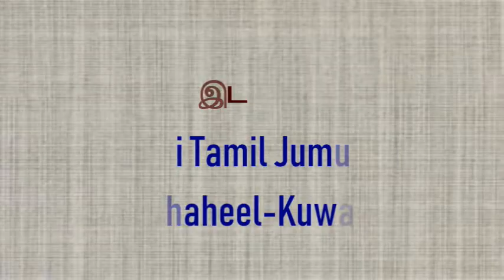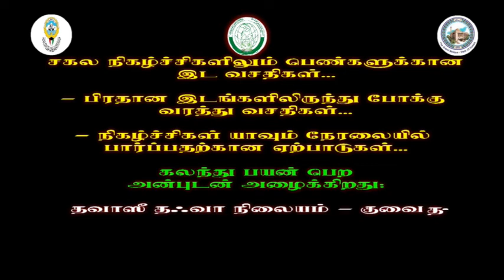நபிகளார் கற்றுத்தந்த இஸ்திஹாரா/Ashikh:Mujahid Razeen/Thawaasi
தலைப்பு: நபிகளார் கற்றுத்தந்த இஸ்திஹாரா
உரை: முஜாஹித் இப்னு ரஸீன்
இடம்: Thawaasi Tamil jumua Fahaheel- Kuwait